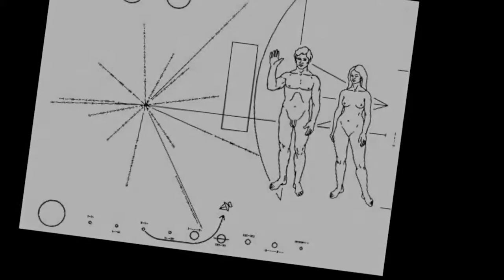(PROLOGUE) TERRA NOSTRA, les rescapés de Zbrah_L'exil Orbital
Prologue de la série semi-improvisée de science fiction du CLAP : Terra Nostra, les rescapés de Zbrah
Tout les mois à La maison des passages : 44 Rue Saint Georges LYON 5